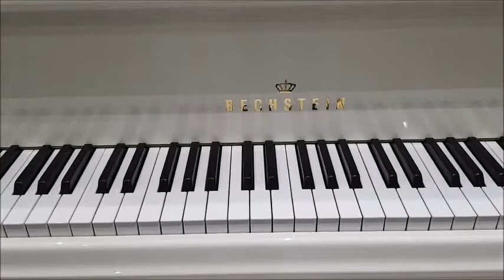اجمل الة// البيانو// في //سان لورون ديفار// 06 قرب// نيس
Super piano a// cap 3000// st laurent du vart 06//